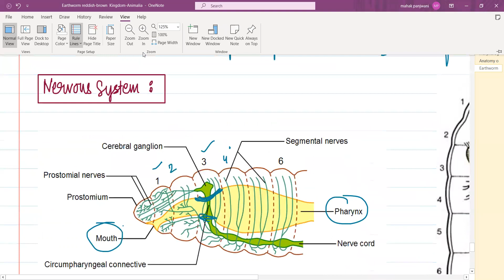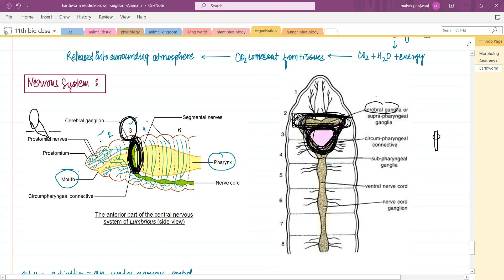11th CBSE | NEET | Video 17 | Structural organisation : earthworm nervous system & respiration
This video lecture by Mahak Panjwani from Core Academy is targeted to students preparing for NEET.

NEET-UG is an entrance examination in India for students who wish to study undergraduate medical courses and dental courses in government or private medical colleges and dental colleges in India.

The Video covers detailed information on : nervous system and respiration

Previous Knowledge required for this video is : earthworm body systems

Books to be referred : Biology for Class 11th NCERT

for more videos and assignments.